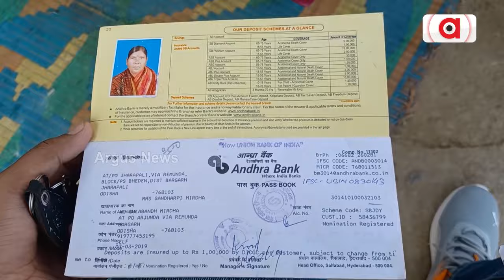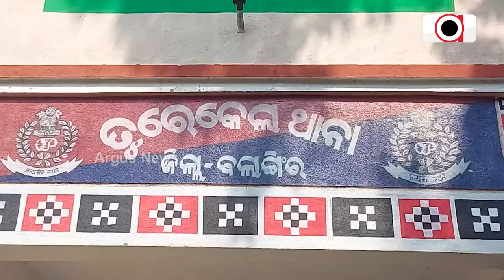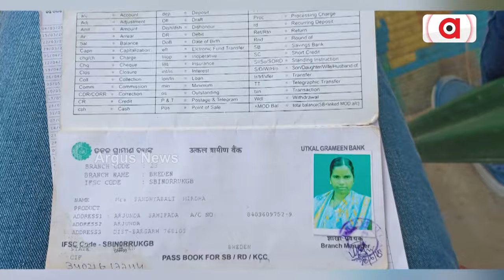ଅର୍ଗସରେ ଖବର ପ୍ରସାରଣ ପରେ ଭାଙ୍ଗିଲା ନିଦ || Argus Impact || Finance || Scam || Bargarh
ବରଗଡ଼ ଭାରତ ଫାଇନାନ୍ସ ଲୁଟ୍ ମାମଲାରେ କାର୍ଯ୍ୟାନୁଷ୍ଠାନ । ଅର୍ଗସରେ ବାରମ୍ବାର ଖବର ପ୍ରସାରଣ ପରେ ଚେତିଲା ବରଗଡ଼ ପୋଲିସ । ଗିରଫ ପରେ ମୁଖ୍ୟ ଅଭିଯୁକ୍ତ ଗଣେଶ ସାଥୁଆଙ୍କୁ କୋର୍ଟ ଚାଲାଣ କରାଯାଇଥିବା କହିଛନ୍ତି ଏସଡିପିଓ